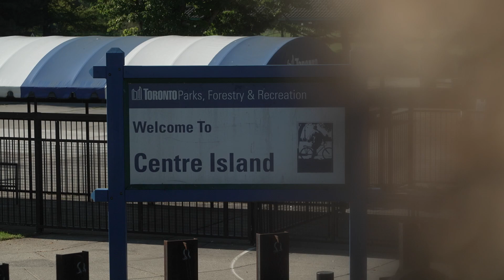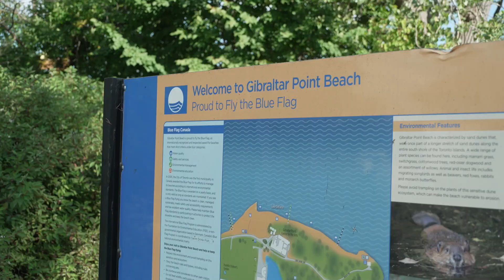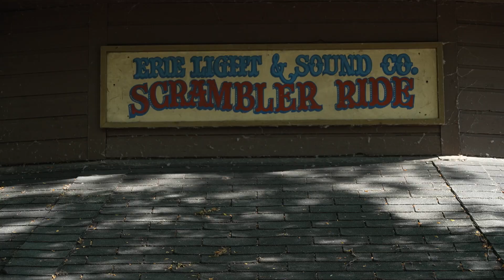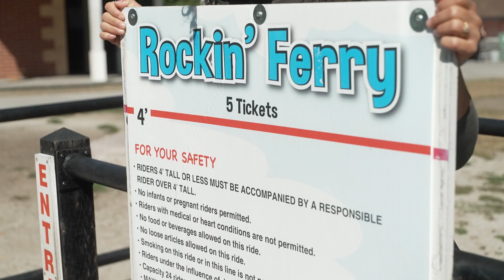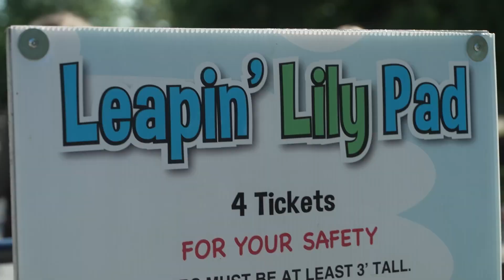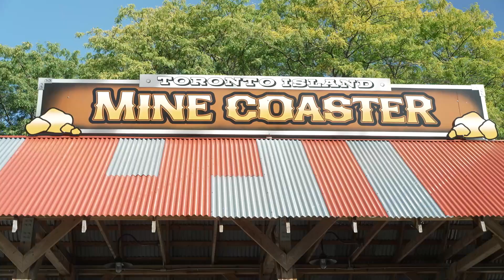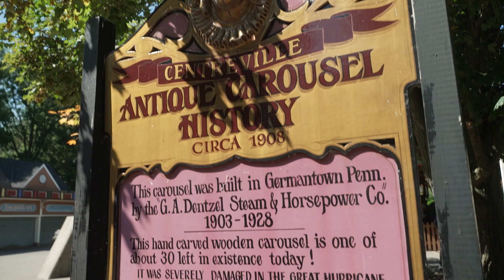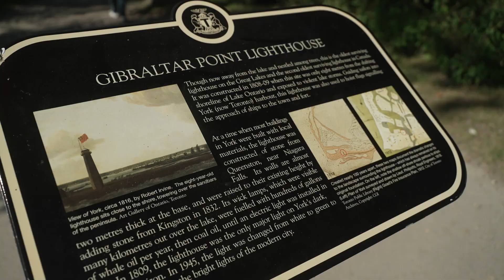A Day on Centre Island! | Living Local